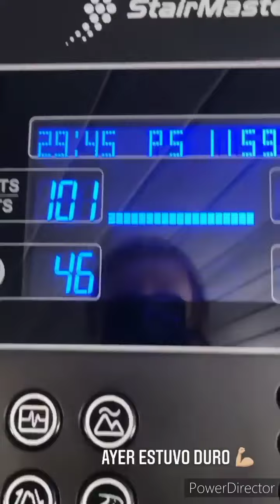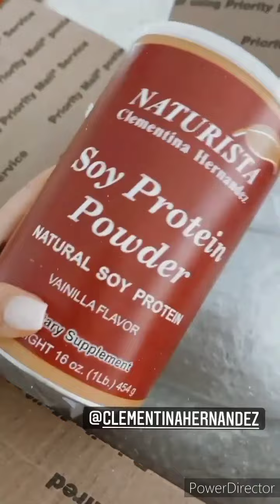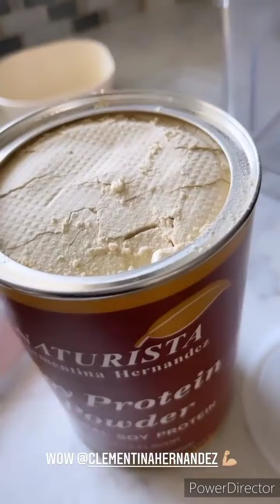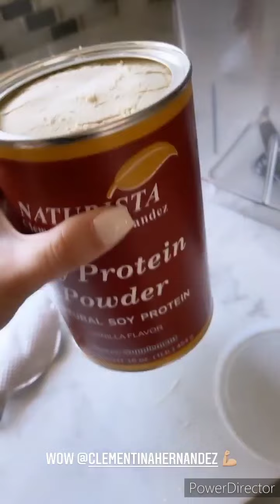🚨Fans 💖K€N¡A 💋Larry hernandez💄😍